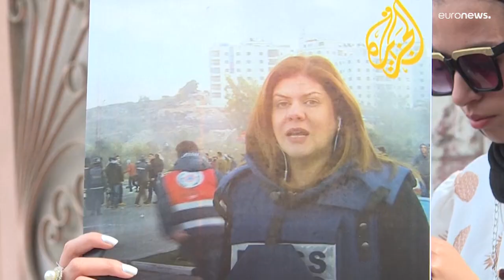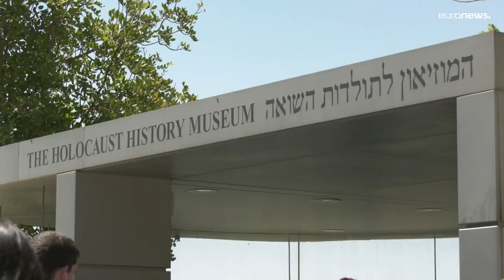Un eurodéputé interdit de se rendre en Israël demande la réciprocité de l’UE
L'élu de la gauche radicale, Manu Pineda, estime être victime de sanction car il souhaitait organiser un débat sur le meurtre de la journaliste Shireen Abu Akleh.